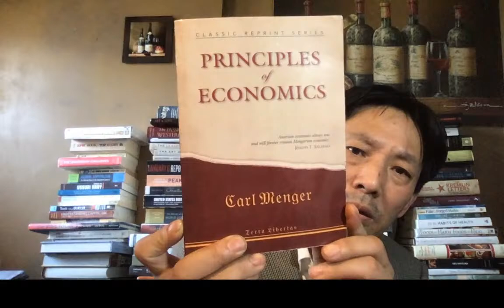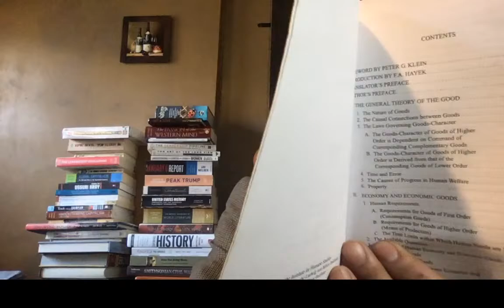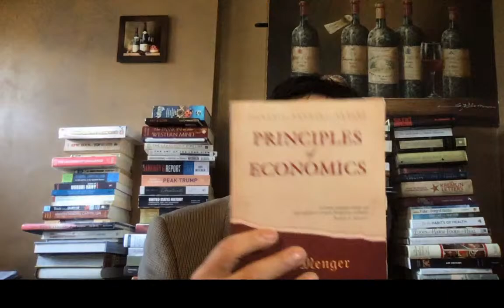3/3 评李强取消《总理记者会》。主要是普京的口才太好！轻关，易道，通商，宽农。奥地利经济学派。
断然决定取消《总理记者会》，也算是李强的一个创举。
明明中国是孤岛，王志安却说台湾是孤岛，我判断他没读过索尔仁尼琴的《古拉格群岛》。
三中全会，真正的“国是会议”，一拖再拖，很不寻常！
普京底牌是什么？
Putin  in Tucker interview expressed willingness to engage in peace talks with US
In-depth analysis on mentality of Taiwan （ROC）politic
赖清德 怎样推进务实台独？
大庭广众呵斥DON'T TOUCH HER是很严重的指控！或明或暗指“非礼了，性骚扰、强奸”
根本没有所谓“一个巴掌，一个911所引发的血案”，又是造谣。
最新：陈立人来自成都七中，于轩一系房主，来自吉林松原市。
Kissinger as a hypocrite, to be learned and criticised
新角度看江青的历史地位：1）对文革贡献，2）抓住机遇对外开放的胆识惊人。
人们热衷于炒作毛岸英之死，主要是发泄对毛泽东的仇恨。
也有对习近平太子党的不屑。
Biden said Happy birthday to Xi's wife Peng Liyuan
有人给我托梦，提到 金德宝陷阱 Kindleberger Trap。
从山西民歌“开花调”桃花红杏花白，聊到代替习近平对美国人讲话，好莱坞电影《六福客栈》的传教士救孤儿
危邦不居，危城不入。李克强为什么入住特务密布的东郊宾馆，反丢了卿卿性命？难道是被迫的？如果自己有钱，入住希尔顿酒店是否更安全一些？难道李总理是出污泥而不染的清官？！
Exploring the real cause of the death (murder) of Premier Li Keqiang in Shanghai.
Wu Zunyou, China's CDC head, is dead.
Former Chinese Premier Li Keqiang is anounced dead on CCTV. RIP.
Yang Zhanyuan could be a Maoist political assassin targeting the CCP in Chinese Consulate in San Francisco, CA.
舒默求王毅、习近平，别说 诖言诖语。习近平怎么答复？
Engfish is translated in Chinese as诖guà，诖语，诖言诖语。
Amazing arguments between Kevin McCarthy and Matt Gaetz explained in video on 1/7/2023
章含之，乔冠华，怎么得罪了华国锋？江青的幻觉导致了四人帮被捕！
He Ping, the 3rd son-in-law of Deng Xiaoping, was sentenced to jail 18 years,
allegedly for looking down upon the authority of Xi Jinping.
The invention and rediscovery of the earliest Chinese writing, & the invention of God, what was Eve invited to eat?
在压力之下，习近平 表现出灵活性，都是教科书上不让登的干货。
干爹让傅晓田花重金在洛杉矶租房，花重金做试管婴儿，让傅晓田借腹生子，是真的让她与 秦刚 偷情？
君主立宪、虚君共和：宪法权威性问题，困扰着习近平的生死抉择。
习近平能否从阎明复家人与邓家后人的交往中，领悟出友谊与政治的智慧？
赵匡胤“黄袍加身”，赵紫阳却不能：阎明复、胡启立、芮杏文、温家宝、陈一咨、鲍彤、严家祺、苏晓康、刘晓波、方励之等人悲剧教训何在？
You can't call Xi president, here's why.
习近平复辟帝制已完成，只是没明说。
正解 “君主立宪”！按照我设计的君主立宪路线图，习近平可以稳拿诺奖。
1989年邓小平个人悲剧是由两个人促成的。
The April 26 Editorial has become Deng Xiaoping's political taboo.
方励之先生与达赖喇嘛同龄。他深知邓小平镇压之残暴，在1989年六四屠杀时的一念之差，进入美国大使馆躲避灾难，等于把诺奖让给了达赖喇嘛。达赖喇嘛得奖之后的表现，贡献良多，令人敬仰。
英美普通法采用陪审团判案子，遵循的是当地老百姓的道德底线，花钱买媳妇当地人民能接受。
聊郭文贵假冒“反共”骗政庇的现象，入木三分，揭示人性本质。
纽约时报报道的郭文贵。
两岸要协商，仿照南北朝鲜，共同加入联合国。
追踪老党员王雁平女士的真实现状。说靠谱的话，积德。
习近平访俄罗斯，美国出版最新视角的《蒋介石传》。为什么反对两个中国？
习近平怎么吸引台湾与大陆统一？
蔡英文想历史留名，要加紧和平独立，首先迈出法理独立的一步。
给民科精准定义，正本清源，民间科学家“做上帝的工作”，在病毒溯源中作出贡献。
1976年2月，毛接见了尼克松。周已死。邓小平靠边站了。华国锋陪着尼克松到处走走。六四屠杀后半年，邓小平接见尼克松，主动谈方励之解套的事。最后一次访华是93年，见朱镕基。
死了人不算入新冠肺炎死亡统计数字，中国出现 “负面眼镜蛇效应”，为什么呢？
毛泽东10
华国锋90
邓小平20
胡耀邦60
赵紫阳40
江泽民50
胡锦涛（30）
习近平（0-100）
多少小粉红真信美国死百万？真信美国历史只有200年？
鲍彤 被 魏京生 封圣？昨天习近平被拜登划了红线，气坏了！今天，他迁怒加拿大总理小土豆，临走还对特鲁多 甩下一句“很天真”，被媒体挖了出来。

习近平的特点：
1）过份的骄傲和盲目自大（hubris），
2）幻觉中被敌对势力围剿（paranoia），
1979年习近平从清华大学工农兵学员毕业后，

基辛格昨天接受德国《明镜周刊》采访时指出：
将从一开始就使中美陷入直接冲突”。